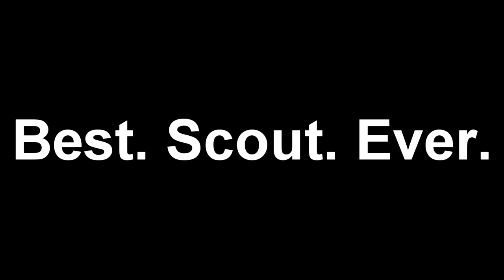TF2hard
PanFrie doing what he does best.